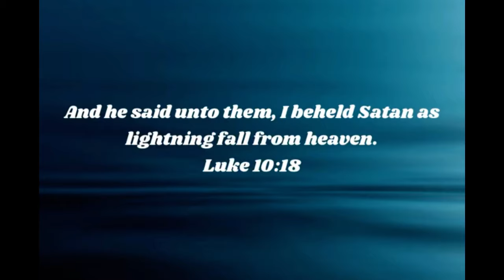Thor!!!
Do marvel take there superheroes from the Bible???